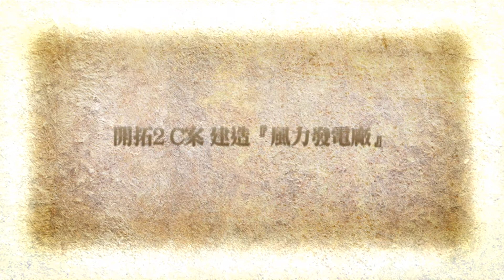【Fate /Grand Order】【繁中】夏日泳裝活動2 #04 開拓計劃2＆C案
開拓計劃2 建造發電廠＆C案 建造風力發電廠